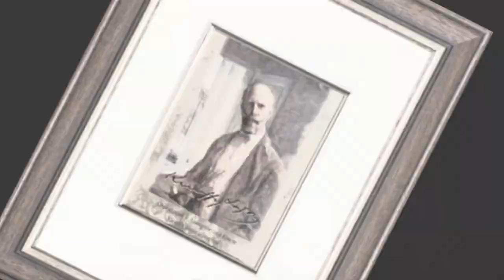Fotó Somogyváry - Reklámfotók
Reklám és termékfotózás Nagy felbontásban és webre.